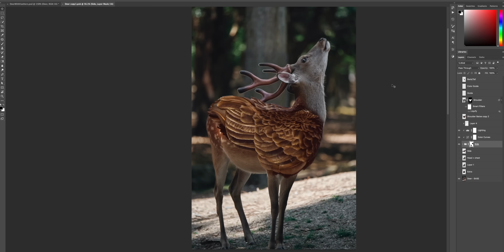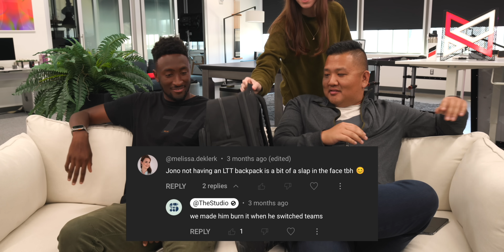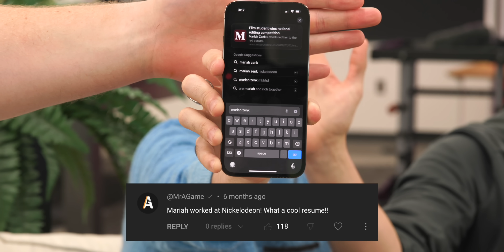MKBHD Team Reacts to Your Comments!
The Studio reacts to your comments made on the channel!

Equipment used in this video and others:
Canon EOS C70
Sennheiser ME 2 lav
PowerDeWise lav
Zoom F8n Pro
Hollyland Lark Max

Shot and produced by Hayato Huseman
Audio by Ellis Rovin